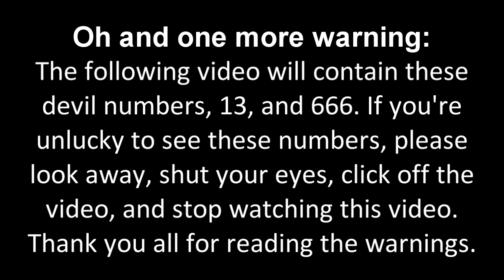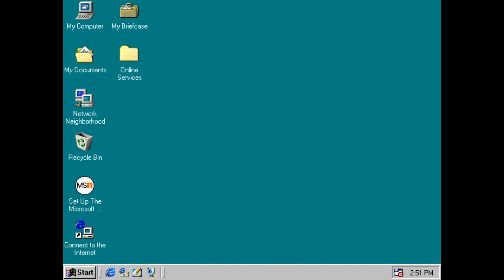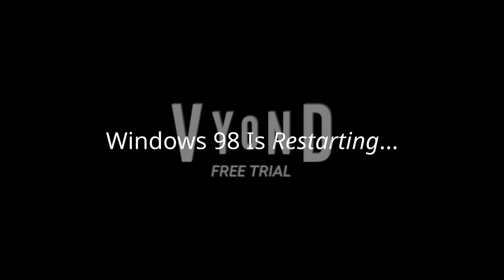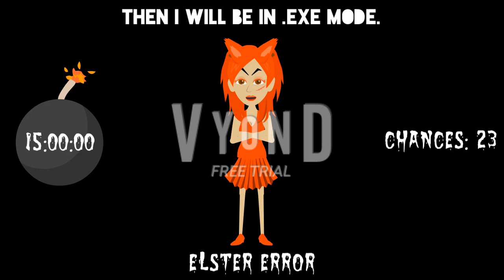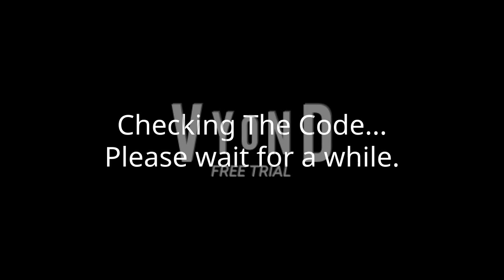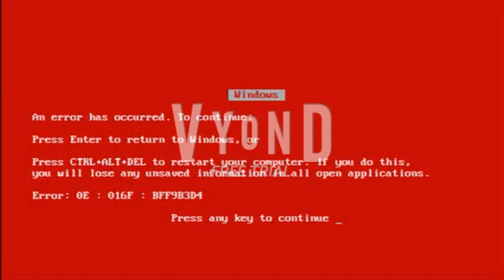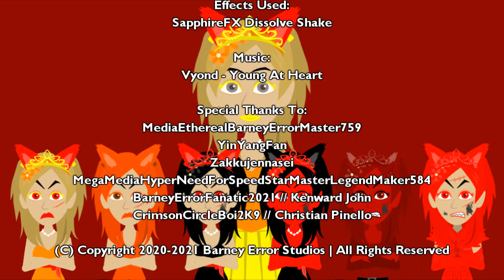Elster Error [Full Version]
This is it! Full Version is now officially here! It will premiere on the 10th of August, 2021, and 1:00 P.M. But I'm still making a Full Version with a Good Ending Version of Elster Error.